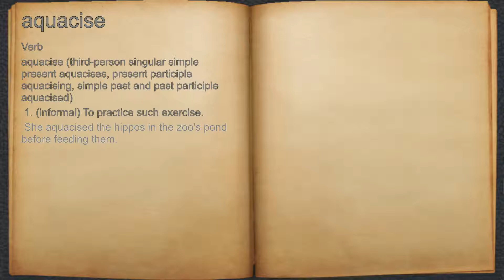What does aquacise mean?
A spoken definition of aquacise.

Intro Sound:
Typewriter - Tamskp